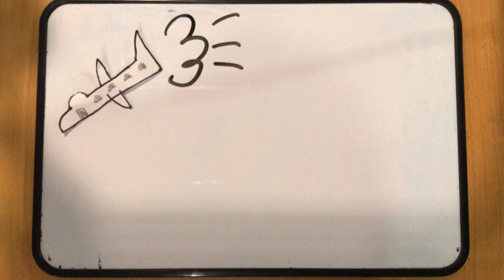National Motor Museum 3rd Oct 2022 Help me!